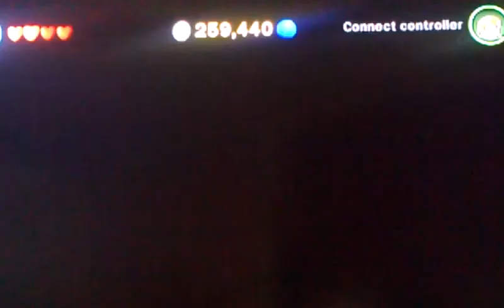Lego star wars 3 part 33